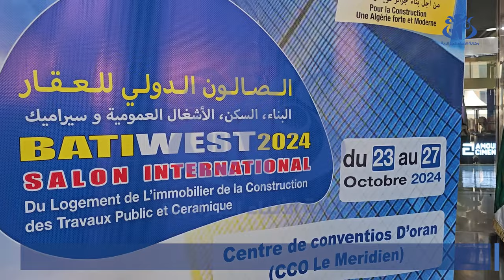وهران: افتتاح الطبعة الـ 21 للصالون الدولي للعقار والبناء والسكن والاشغال العمومية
وهران4 (وأج) - افتتحت الطبعة ال 21 للصالون الدولي للعقار والبناء والسكن والأشغال العمومية والسيراميك "باتي واست 2024" بمركز المؤتمرات "محمد بن أحمد" لوهران، بمشاركة زهاء 120 عارضا من داخل وخارج الوطن. وقد أشرف والي وهران سعيد سعيود بمعية قنصل جمهورية تركيا بوهران حسن صولاك على افتتاح هذه التظاهرة المنظمة تحت شعار " من أجل بناء جزائر قوية وعصرية" حيث أكد الوالي في كلمته بالمناسبة أن هذا الصالون "يشكل موعد اقتصادي هام وفضاء للقاء وتبادل الخبرات بين مختلف المهنيين في قطاع العقار والسكن وربط علاقات شراكة مع المؤسسات الأجنبية المشاركة".